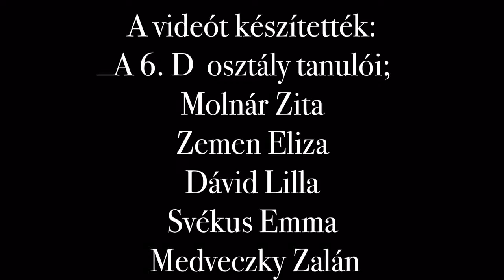6.d Gróf Batthyányi Lajos kivégzése